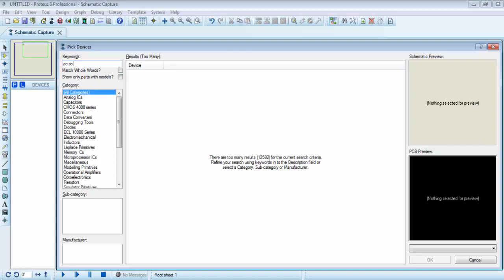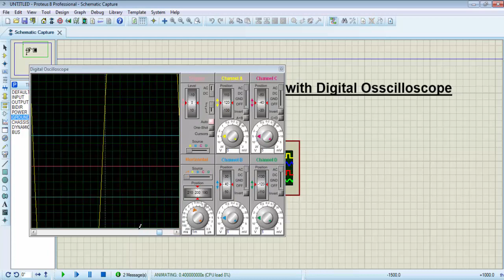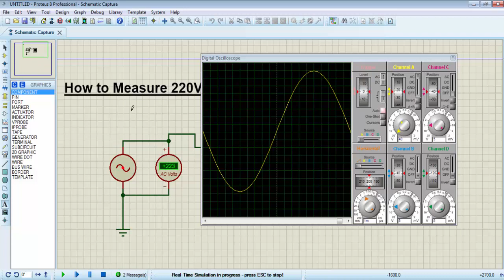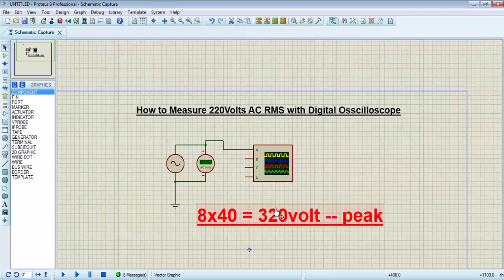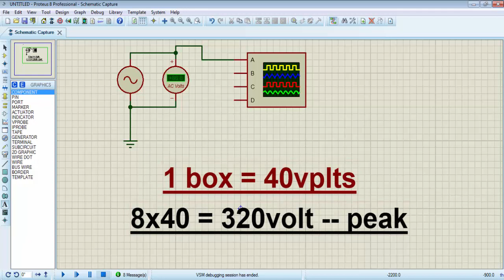How to Measure 220Volts AC RMS with Digital Osscilloscope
A device for viewing oscillations, as of electrical voltage or current, by a display on the screen of a cathode ray tube.